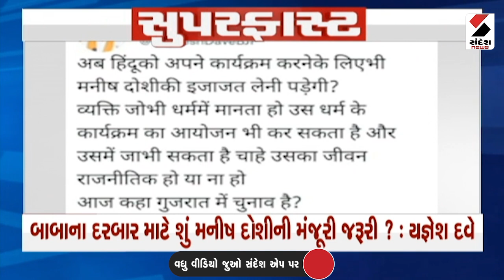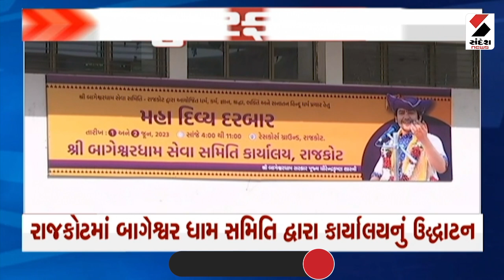Superfast News : Top Headlines | Baba Bageshwar Dham | Dhirendra Krishna Shastri | Gujarati News